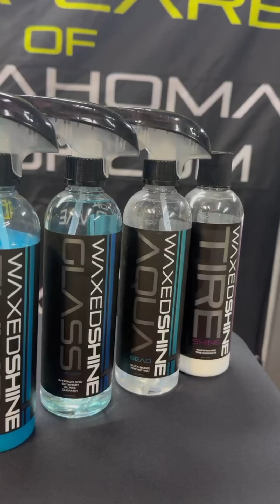Chickasha Now Episode 3: Reflective Image Detailing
Be sure to check us out on all socials!